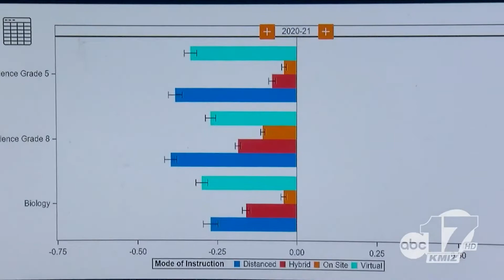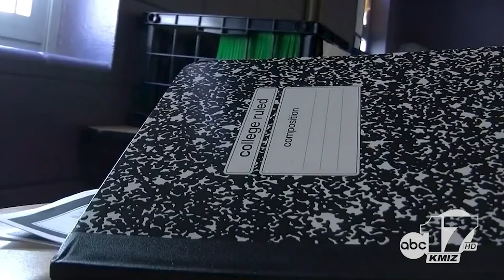Missouri education commissioner addresses learning loss from pandemic